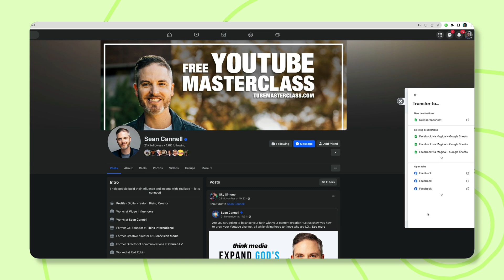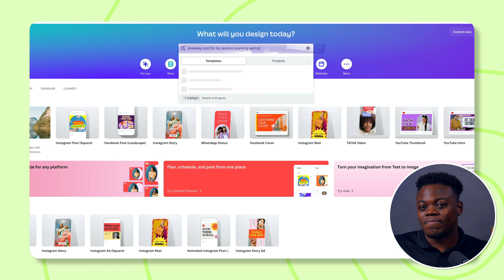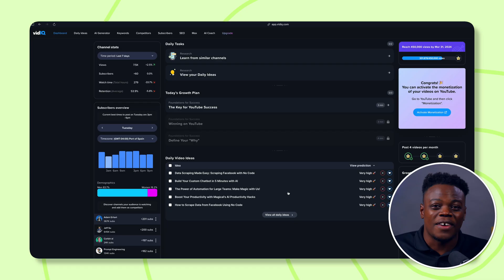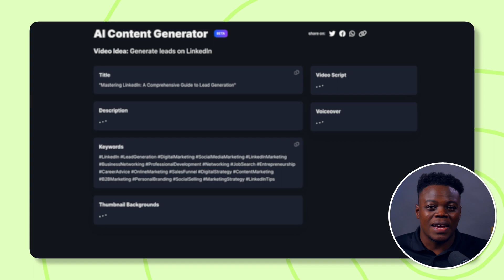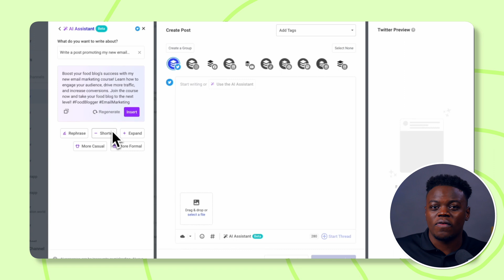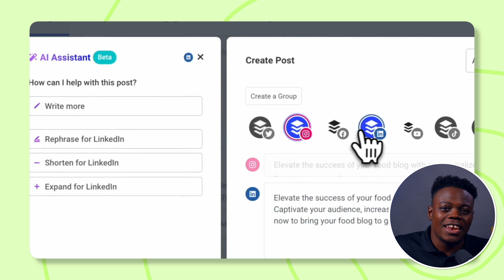How to Automate Your Social Media with AI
Learn how to automate and scale your social media presence with 5 AI tools that do the work for you. Discover tools to generate endless ideas, craft optimized content, and schedule it all for max reach and engagement. Links to all tools provided - let automation take your presence to new heights!

📕 Video Chapters:
0:00 Intro
0:30 Tool #1 - Magical
2:23 Tool #2 - Canva
3:18 Tool #3 - VidIQ
4:36 Tool #4 - Opus Clip
5:28 tool #5 - Buffer AI